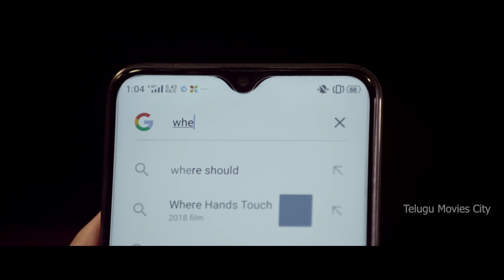Krishna Burugula & Parree Pande Latest Movie Interesting Scene || Movies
Krishna Burugula & Parree Pande Latest Movie Interesting Scene || Movies ||  @CinemaPrapanchamTelugu